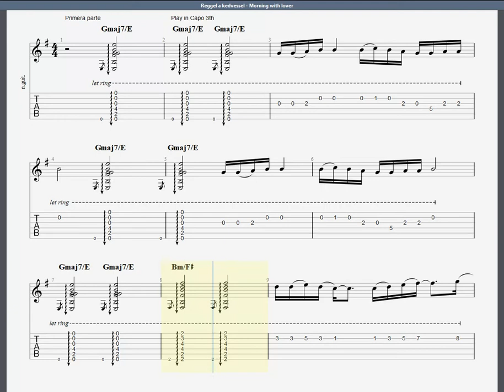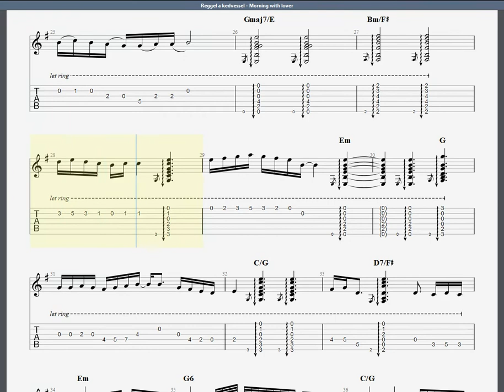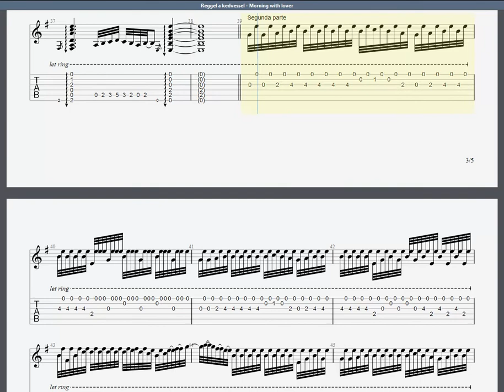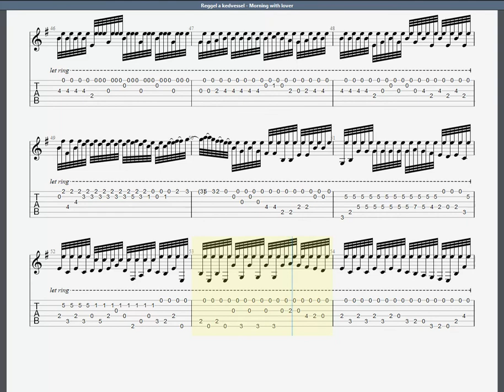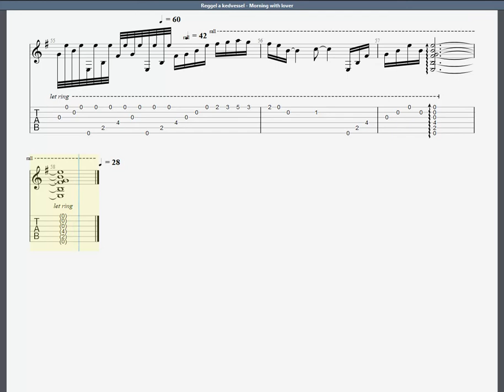Reggel a kedvessel - Morning with lover (score)